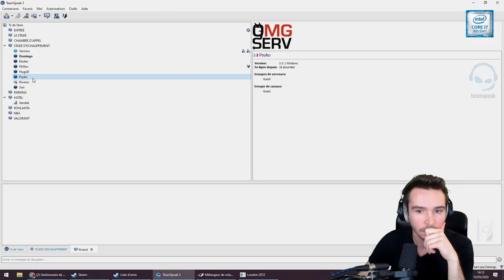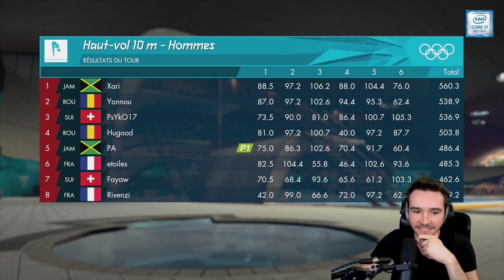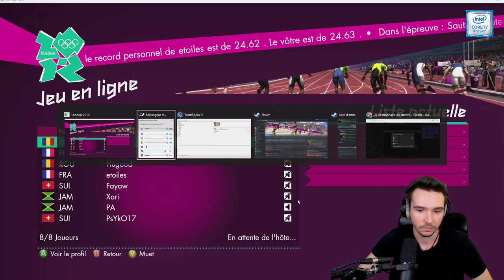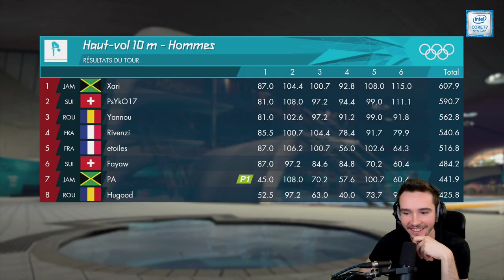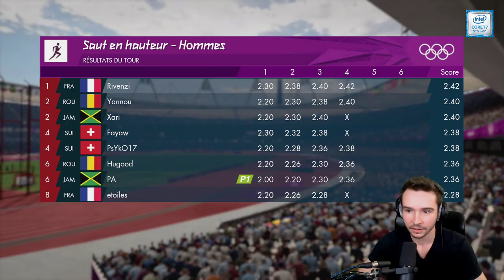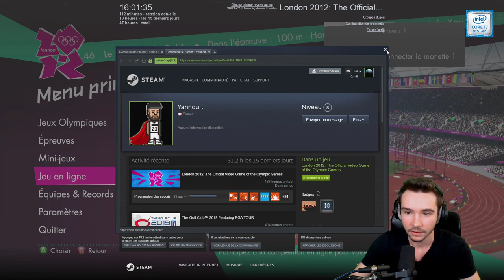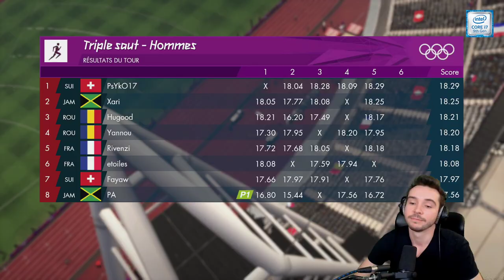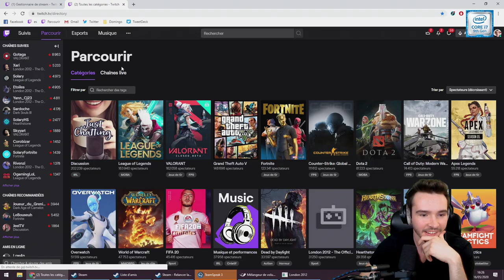C’est l’heure de la COMPÉTITION (Jeux Olympiques : Londres 2012)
En DUO pour représenter la TEAMPAX avec le Xari le FAAAAST !

On va CHERCHER les MÉDAILLES ! (Jeux Olympiques : Londres 2012)